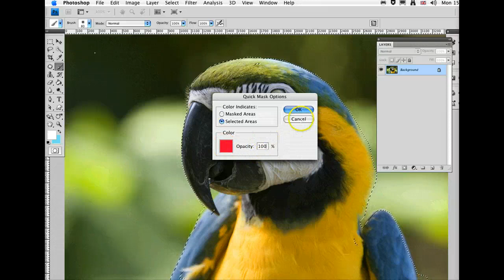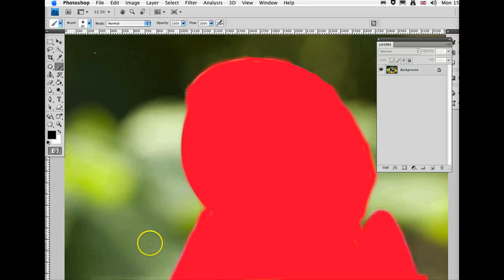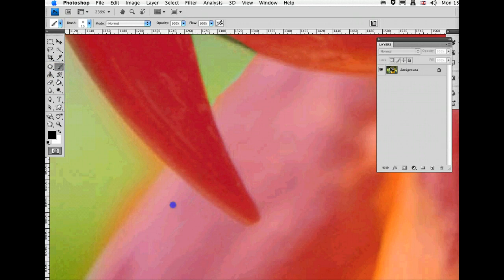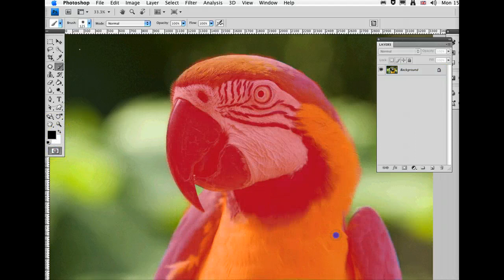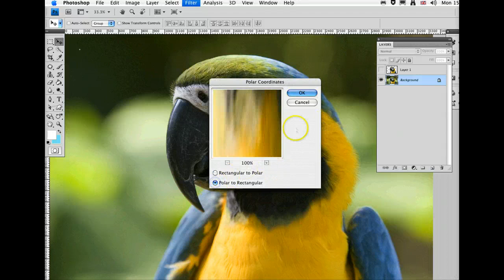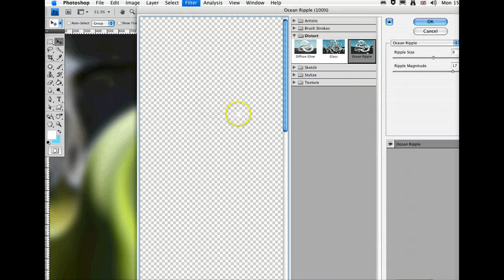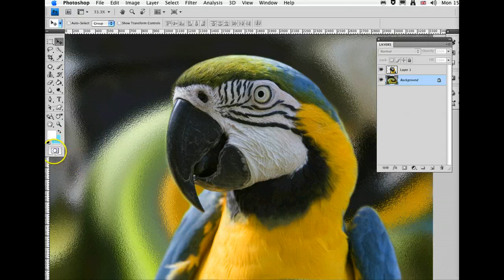Photoshop Quickmask (parrot)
How to use the quickmask in Photoshop